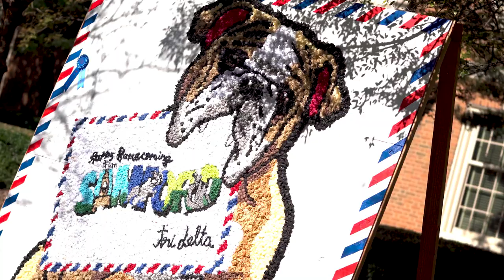Samford University Homecoming 2021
Tailgating on the Quad, watching the Bulldog Walk, celebrating a Samford football win and more. This is SamfordUniversity Homecoming.